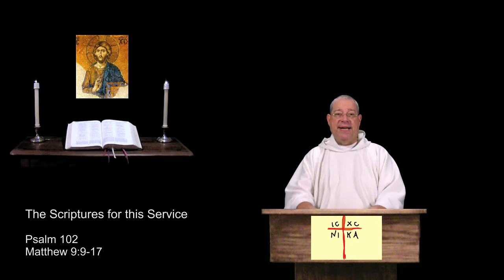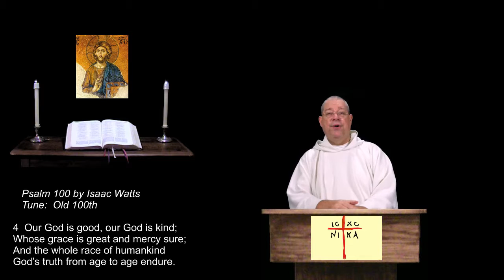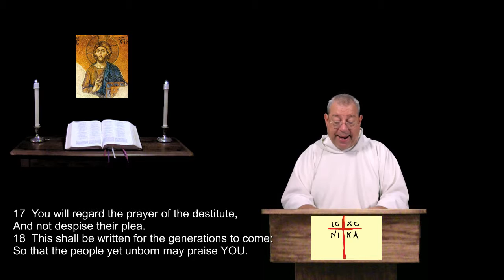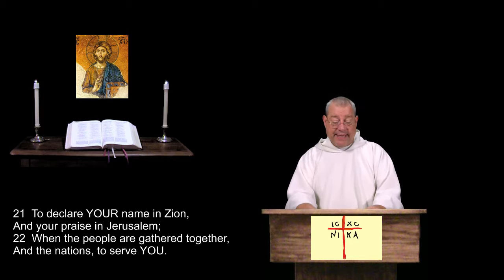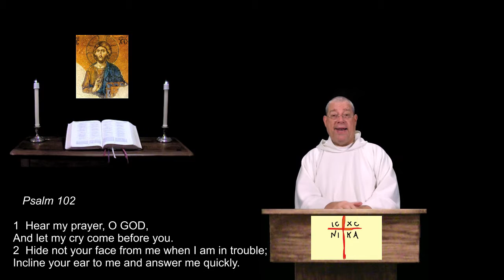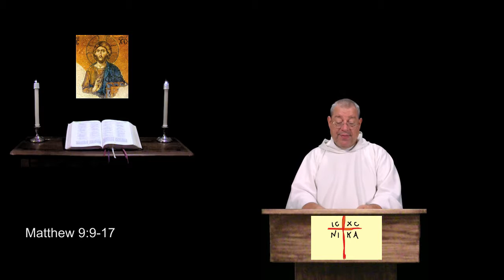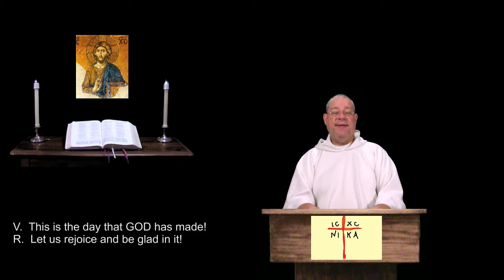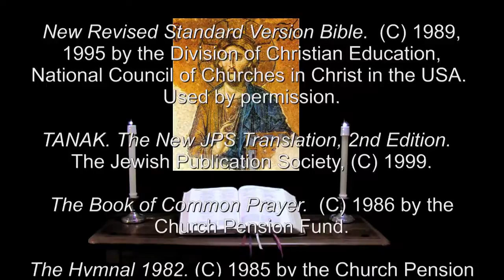13 May 2016 Friday Morning Prayer